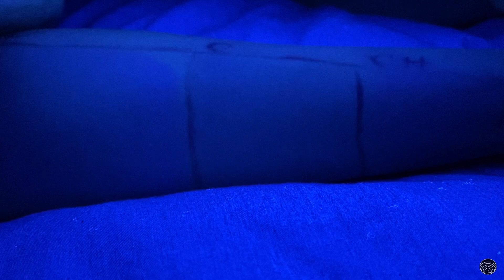SPF || Secretul anti-imbatranire || Piele sanatoasa si tanara || Video despre protectie solara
Stim, am vorbit atat de mult despre SPF in clipurile anterioare incat pare ca nu ar mai fi ceva de zis despre acest subiect, dar dupa cum v-am obisnuit, putem transforma orice tine de dermatologie intr-un subiect vast...asa ca haideti sa vedeti de ce ne plac atat de mult produsele cu factor de protectie solara.